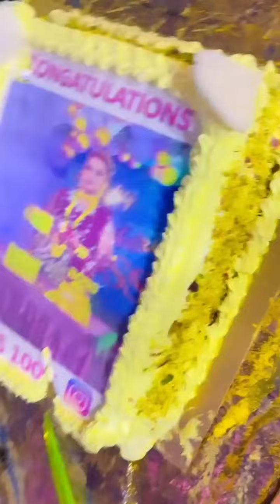100k celebration omg itna bada celebration hua